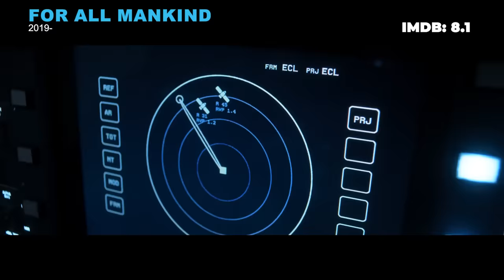10 Mind-Blowing SCI-FI TV Series on Apple TV+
In today's video, we delve into the realm of science fiction with a captivating selection of 10 mind-blowing SCI-FI TV series available on Apple TV+. From the gripping adventures of astronauts in "For All Mankind" to the epic struggles of exiles in a post-Galactic Empire era, these shows promise to transport viewers to worlds where the boundaries of imagination are pushed to new heights. Join us as we explore the thrilling narratives and futuristic landscapes that await in these top-notch science fiction series on Apple TV+.